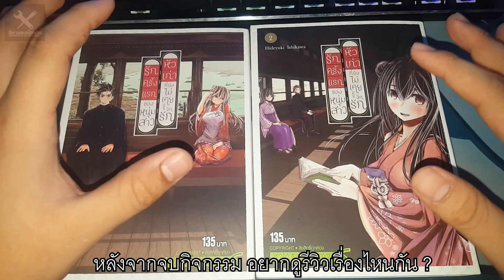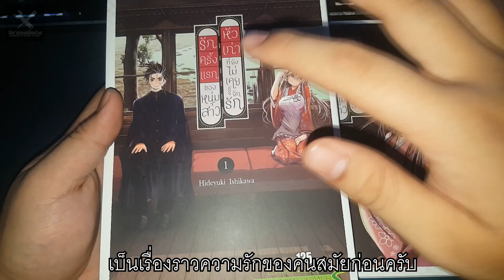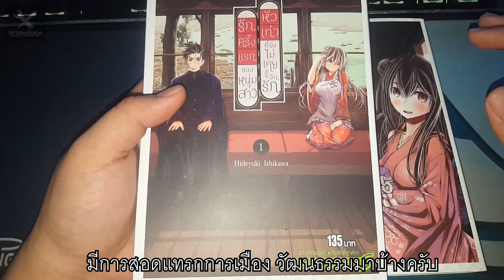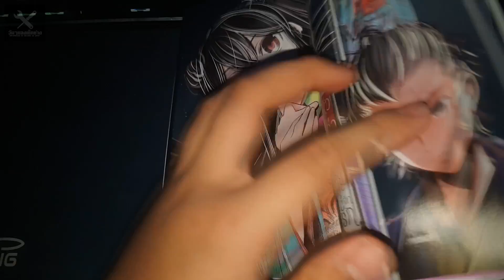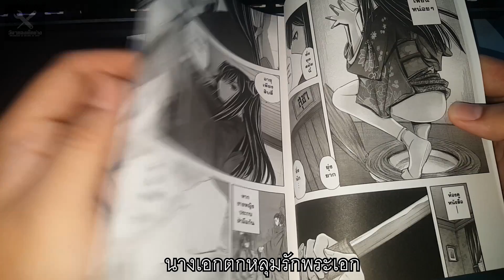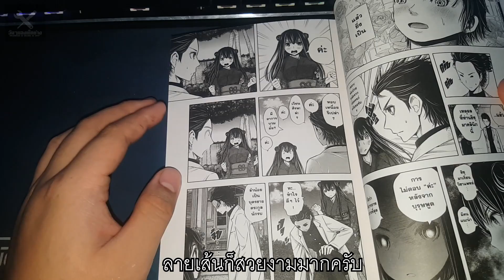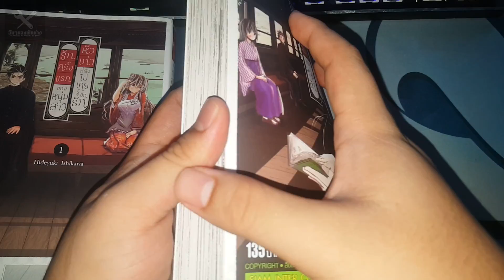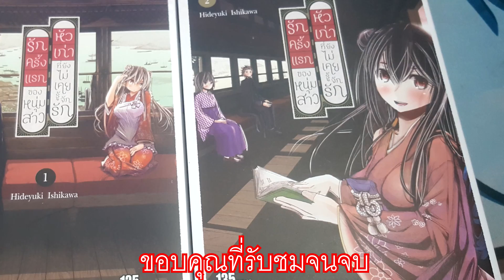"รักครั้งแรกของหนุ่มสาวหัวเก่าที่ยังไม่เคยรู้จักรัก" ความรักของคนสมัยก่อนจะเป็นยังไงนะ [คุ้มค่ามากๆ]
เห็นแค่รูปเล่มก็น่าสนใจแล้ว ความรักของคนสมัยก่อนจะเป็นยังไงกันนะ รับชมกันได้เลยครับผม วันนี้จะมี 2 คลิปครับ(2 ส.ค ตี 1:25)อีกเรื่องก็คือ ปริศนาบ้านเก่าเงารณะ กำลังตัดต่ออยู่แปป แล้วก็เจอกันกิจกรรม 1000 ซับ ครับผม

(Cr.ทะ ที่ชั้นรีวิวนี่ ไม่ได้หมายความว่าชอบหรอกนะ)
รักครั้งแรกของหนุ่มสาวหัวเก่าที่ยังไม่เคยรู้จักรัก
Shizu-sama wa hatsukoi de aru, romansu wa mada nai
ไทย 2 เล่มจบ Siam Inter Comics
ญี่ปุ่น 2 เล่มจบ
แนว โรแมนติค คอเมดี้ พีเรียด
ถ้าพูดถึงการ์ตูนรัก ส่วนใหญ่ก็คงไม่พ้นเรื่องราวของคน 2 คนขึ้นไป ที่ต้องฝ่าฟันอุปสรรคต่างๆ ไม่ว่าจะเป็นครอบครัว คู่แข่ง หรือวิบากกรรมที่ต่างกัน เพื่อให้ได้สมหวังในความรักในตอนท้ายเรื่องให้ได้
แต่จะเป็นอย่างไร ถ้าอุปสรรคที่ว่า คือโลกทัศน์และบริบทที่เปลี่ยนไปของยุคสมัยล่ะ...
นี่คือเรื่องราวของ โอโคโนงิ ชิซุ และ คาจิกิ นางิ เด็กสาวและเด็กหนุ่มที่เติบโตมาในช่วงท้ายยุคเอโดะ ถูกเลี้ยงดูมาแบบตระกูลซามูไร ที่ฝ่ายชายเป็นผู้นำค้ำจุนวงตระกูล และฝ่ายหญิงที่ถูกจับคู่ก็ต้องใช้ชีวิตติดตามไปตลอด
แต่เมื่อเกิดการปฏิวัติครั้งใหญ่ขึ้น ญี่ปุ่นได้เปลี่ยนระบอบการปกครองเข้าสู่ยุคเมจิ ทำให้ระบอบโชกุนและซามูไรถูกยกเลิก
มีการเปิดประเทศ นำเข้าแลกเปลี่ยนวัฒนธรรม ความรู้ จากภายนอกมากขึ้น เกิดการเปลี่ยนแปลงขึ้นทางวิถีชีวิตครั้งใหญ่
โอโคโนงิ ชิซุ และ คาจิกิ นางิ เอง ที่กลายเป็นเพียงเด็กหนุ่มเด็กสาวธรรมดาในตอนนั้น ต่างก็มาตกหลุมรักกันในแรกพบในช่วงเวลานั้น
ทว่าสิ่งที่เรียกว่ารักคืออะไร ต้องแสดงออกยังไง กลับเป็นเรื่องที่ทั้งคู่ไม่รู้จัก เพราะธรรมเนียมการจับคู่ที่ตนเคยถูกสอนมาไม่มีสิ่งนี้ แม้แต่การเดท หรือการสานสัมพันธ์ กระทั่งคอนเซ็ปของความรักในแบบสากล ก็ยังคงเป็นสิ่งใหม่ จนเดือดร้อนไปถึงแพทย์สาวจากอังกฤษ ที่ต้องมาคอยสั่งสอนคู่รักหัวโบราณคู่นี้ ให้กลายเป็นคู่รักคู่แรกของญี่ปุ่น
ก็ตามนั้น...
เกริ่นเรื่องไว้ซะจริงจัง ใช้คำพูดเท่ๆ อย่าง "การเปลี่ยนของยุคสมัย" ... แต่เอาเข้าจริง มันเป็น [ตลกซีเรียส] นะครับ ผมเองก็โดนปกหลอกมาเหมือนกัน
การ์ตูนรักเบาๆ ที่เอาเรื่องของ เจเนอเรชั่นแก๊ป และ คัลเจอร์ช็อค  มาเป็นมุขตลกในเรื่อง
จับเอาคนที่ถูกเลี้ยงมาแบบหัวโบราณ หญิงชายห้ามมองหน้ากันตรงๆ จับมือกันแล้วท้อง เอะอะต้องคว้านท้องอะไรแบบนั้น มาเปิดโลกทัศน์ใหม่ๆ จนกลายเป็นตัวตลก ทำตัวเปิ่นๆ โอเวอร์แอ็คติ้งให้เป็นที่ขบขัน
แต่ในขณะเดียวกัน ก็เอาความไร้เดียงสาของทั้งคู่ มาวาดให้ดูน่ารักและมีการเติบโต เข้าใจโลกมากขึ้น อ่านไปอมยิ้มไปได้เรื่อยๆ ไปจนจบ ซึ่งถือว่าเป็นตอนจบที่กำลังดีสำหรับเรื่องแนวนี้ ไม่หวานไม่ขมจนเกินไปเลย
หลังจากอ่านจบแล้ว บอกตรงๆ ว่าชอบมาก มุขตลกไหลลื่นกำลังดี มีการพัฒนาของตัวละครที่โตเป็นผู้ใหญ่ขึ้น กับแบล็คกราวนด์ของเรื่องที่เป็นการเปลี่ยนยุค ที่อ้างอิงเกร็ดปวศ. ที่น่าสนใจไปด้วย จัดว่าเป็นเรื่องที่บาลานซ์จุดเด่นทั้งสามได้เป็นอย่างดี
เนื้อหาสองเล่ม อ่านรวดเดียวจบแล้วรู้สึกเสียดายที่จบไวไปเพราะมันยังสนุกอยู่ ยังพอไปต่อได้ แต่ด้วยเส้นเรื่องของมันจะคิดว่าจบแบบนี้ก็ถือว่าลงตัวของมันดีเหมือนกัน
รวมๆ แล้วจัดว่าเป็นการ์ตูนที่อ่านเพลินอีกเรื่อง ให้ 9/10 ไปเลยครับ